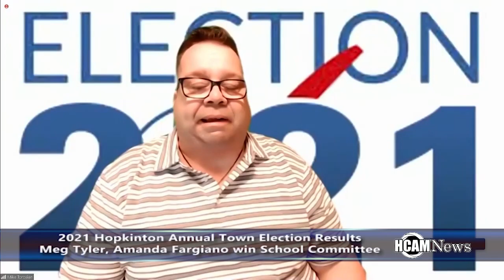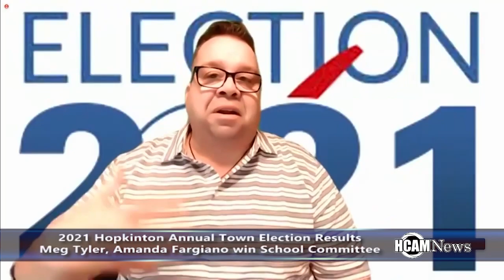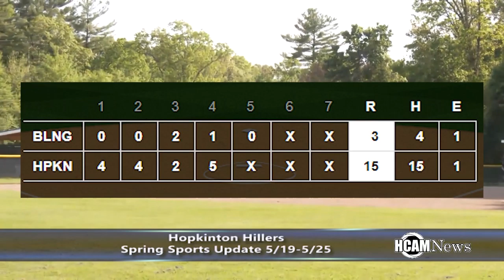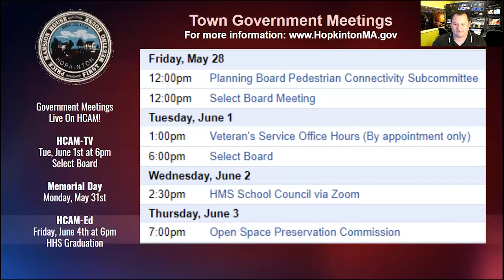HCAM News May 27, 2021